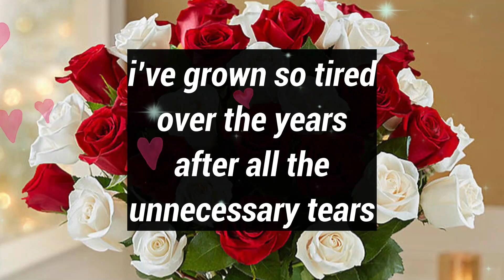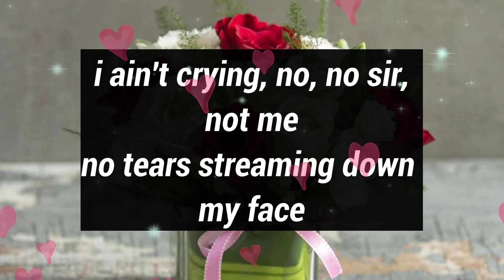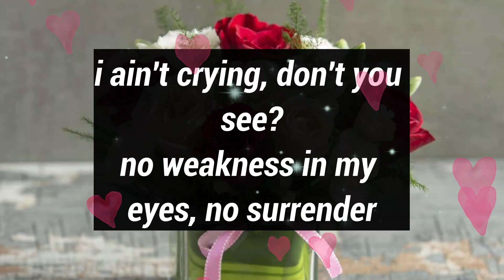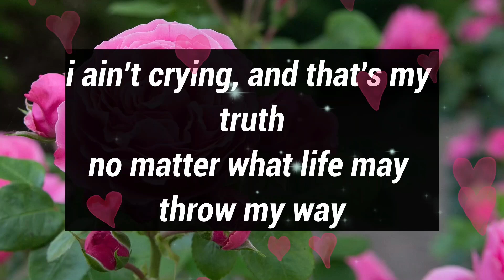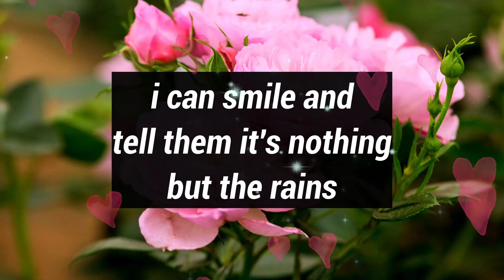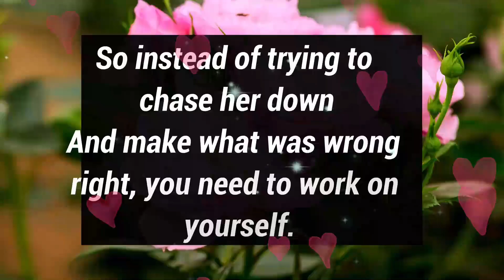Dm to Df ❤️ || How Long Are You Going To Be Mad At Me..? 🫂🥰👩‍❤️‍💋‍👨💕😭❤️